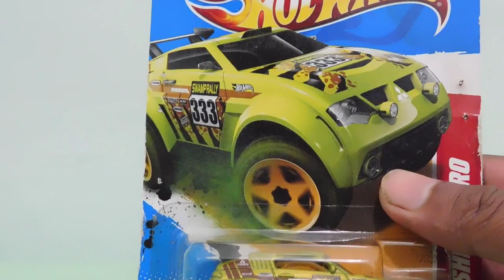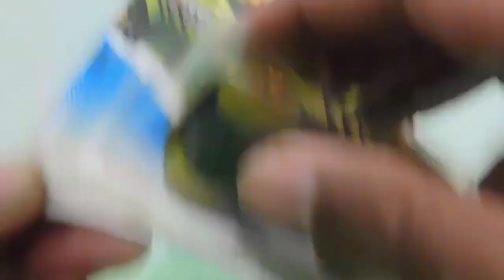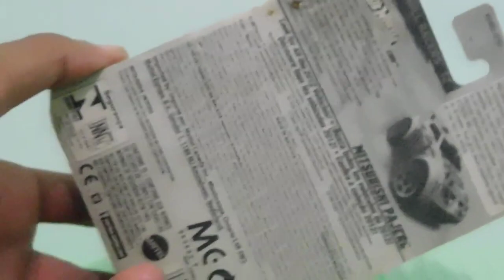MITSUBISHI PAJERO || Thrill Racers - Swamp Rally 4/5 || HOT WHEELS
MITSUBISHI PAJERO
Thrill Racers - Swamp Rally 4/5
HOT WHEELS